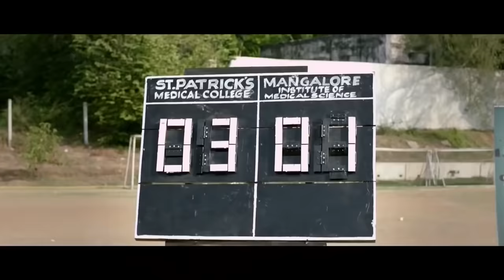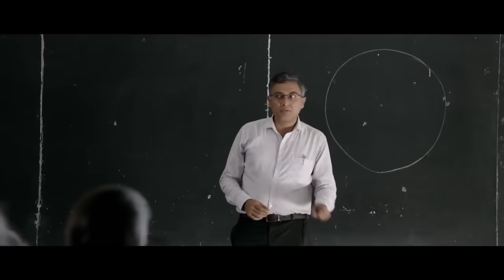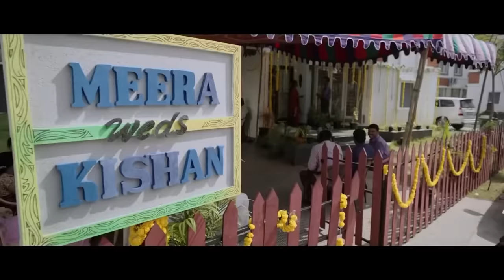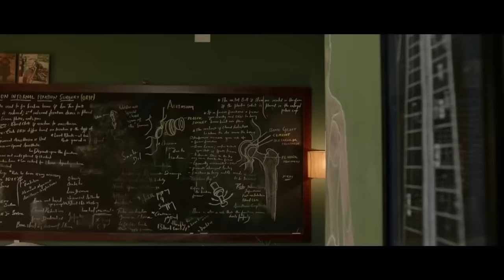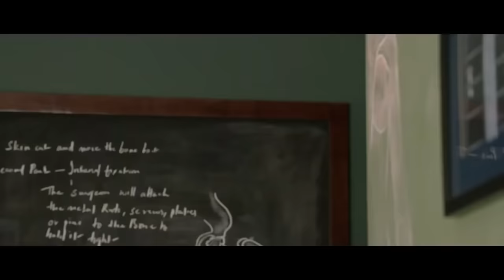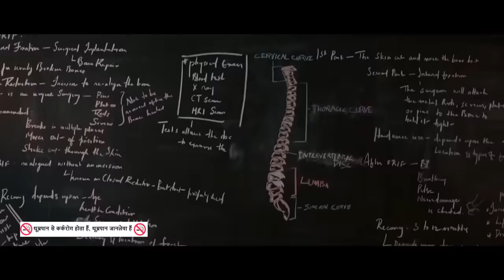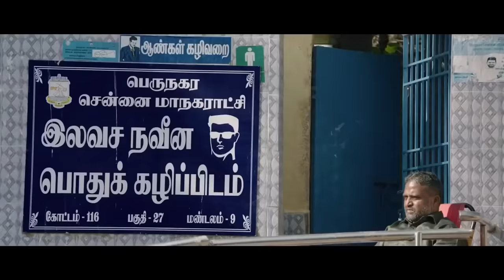Adithya Varma - New Full Hindi Dubbed Movie | Dhruv Vikram, Banita Sandhu | Full HD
Dhruv Vikram, Banita Sandhu's movie "Adithya Varma" is the remake of Blockbuster movie "Arjun Reddy" & "Kabir Singh". The movie is directed by Gireesaaya.

Synopsis:
Adithya Varma, the wayward son of a businessman, tries to turn over a new leaf after he falls for Meera Shetty. However, caste issues derail their love life and appear to darken Adithya's future.